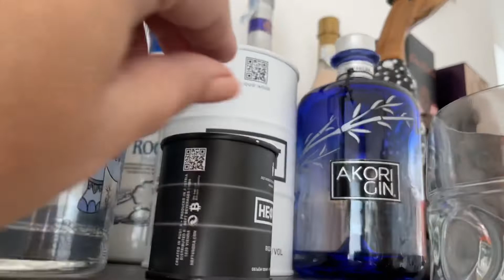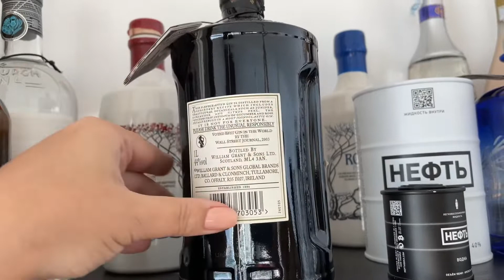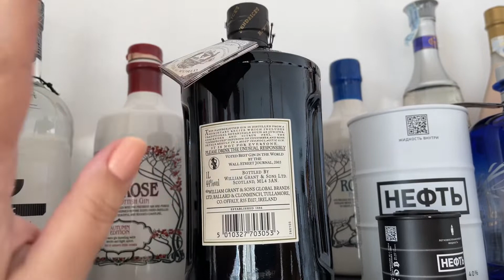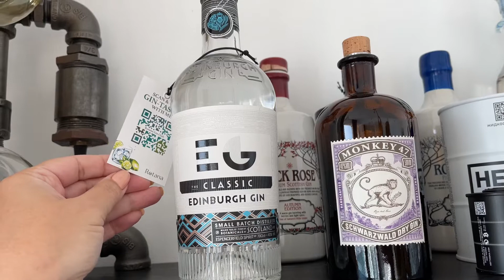Домашний Бар - Всё Осталось Целым! Обзор / The Best Home Bar Collection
This is such a beautiful home bar ! Шикарный бар с огромной коллекцией !